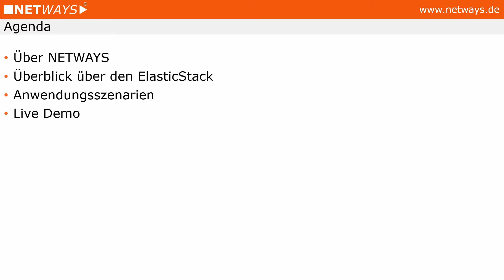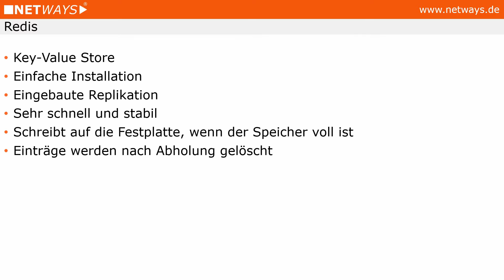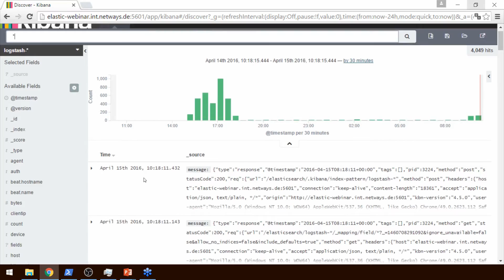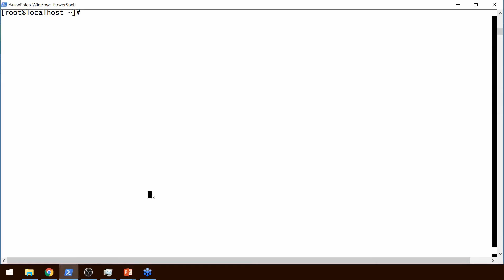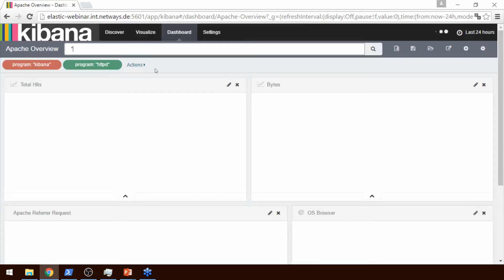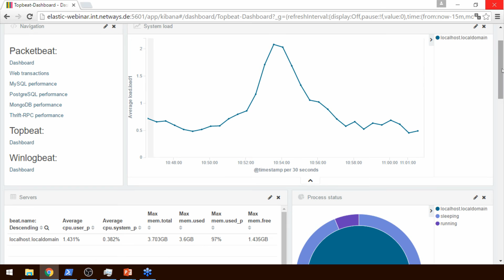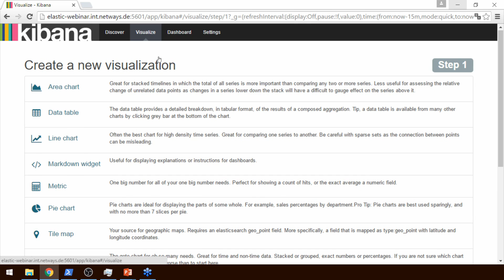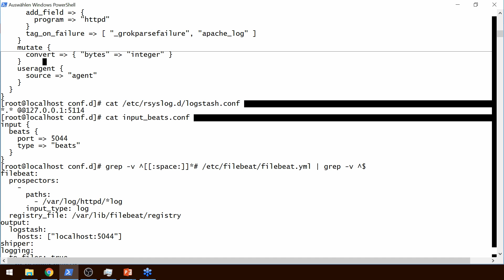ElasticStack: Grundlagen der zentralen Logdatenverwaltung (Webinar vom 15. März 2016)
Logstash - bzw. der ELK-Stack - bietet eine solide Grundlage auf Basis von Open Source Lösungen, um eine zentrale Verwaltung von Logdateien jeder Art zu realisieren und den ganzheitlichen Überblick über die  IT-Landschaft sicherzustellen. Der Stack besteht dabei aus ElasticSearch, Logstash und Kibana (ELK) und erlaubt hierdurch eine flexible Skalierung - sowohl in die Breite als auch in die Tiefe. In diesem Webinar wollen wir die Komponenten grundlegend aufzeigen und einige Simple Ansätze zur Integration demonstrieren.